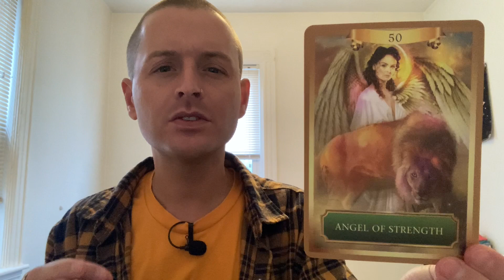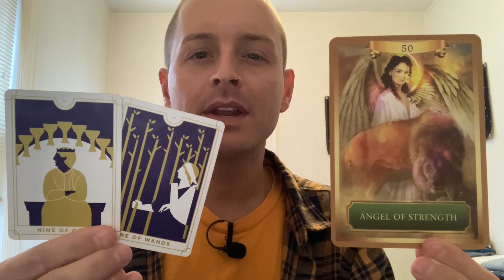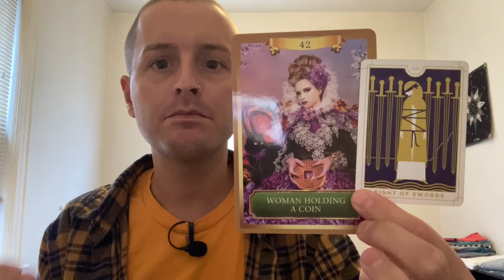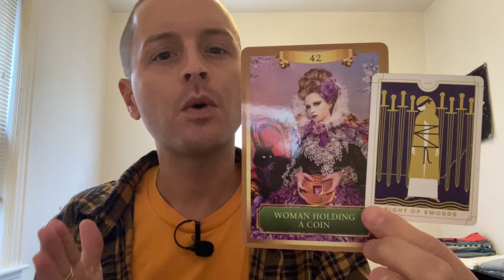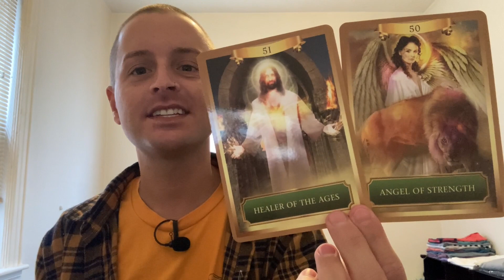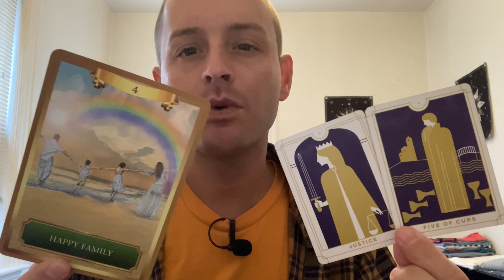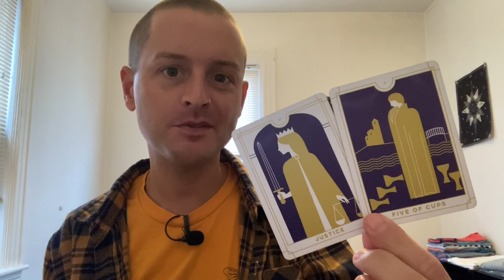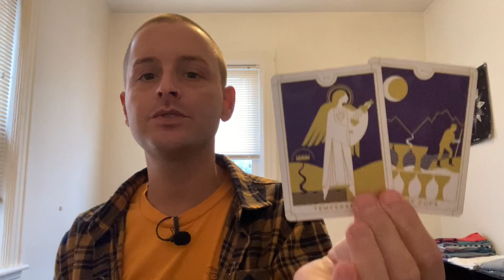DAILY TAROT 🦁 Brave Soul - Saturday, April 9th 2022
- 10 Card Reading - $40
- 5 Card Reading - $20
- 3 Card Reading - $13